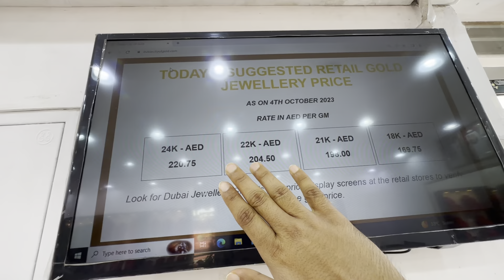दुबई में 24CT सोने की वीडियो| सोने की चूड़ियाँ,हार,अंगूठी,कंगन,कड़े और चेन|सोने में आई गिरावट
Sapana jewellers bur dubai meena bazar

How much gold can carry from dubai to india?
Dubai se bharat kitna sona le ja sakte hai
Dubai se india kitna gold leke ja sakte hai

Gold chain latest price 2023
Gold chain design latest 2023
20gm gold chain
30gm gold chain
40gm gold chain
50gm gold chain
2 tola 3tola 4tola 5tola 6 tola gold chain  designs with prices.

for my subscribers i will start giveaway for every 10k subscriber

500k subscriber 3 days dubai tour package including tickets and hotel stay
i phone 13 pro 256gb (any one)
1m subscriber 7 days dubai tour package ticket and hotel stay.

LATTEST GOLD RATE DUBAI 2023
DUBAI GOLD SHOP.
IF YOU NEED ANY HELP FROM MY SIDE YOU CAN SEND ME MESSAGE ON MY INSTA ID THANKS.

VERY SOON YOU WILL GET MOST OF THE GOLD VIDEOS ON MY CHANEL AND ANY TIME U CAN SEND ME MESSAGE IF U HAVE ANY QUSTION REGARDING GOLD THANKS FOR YOUR LOVE🙏

What is the 22 carat gold price in Dubai?

What is the price of 24 carat gold in Dubai?

What is the price of 10 gram gold in Dubai?

What is the price of gold in Dubai in Indian rupees?

1 tola 22K gold price in Dubai today.

Is gold cheap in Dubai.

Gold from Dubai to India.

Gold jewellery in Dubai.

Gold making charges in Dubai.

Is gold allowed from Dubai to India?
Is gold in Dubai cheaper than India?
What is the rate of gold in Dubai in Indian rupees?

How much gold allowed in international flight to India

How much gold can I carry to India without duty

Custom duty on gold in India

Dubai Customs rules for gold

How much silver can I carry to India from Dubai.

Description

Watch:

 • Different Heaven & EH!...